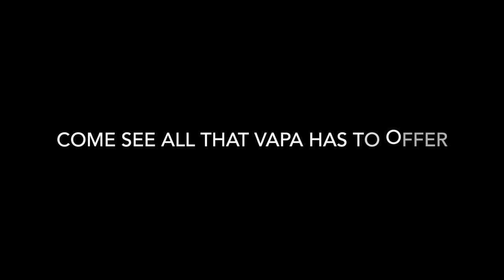GHCHS Spring Art Show 2015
Granada Hills Charter High School holds the Spring Art Show for the first time.  The week-long event features performances from the visual and performing arts classes on campus, such as choir, dance, and drawing.